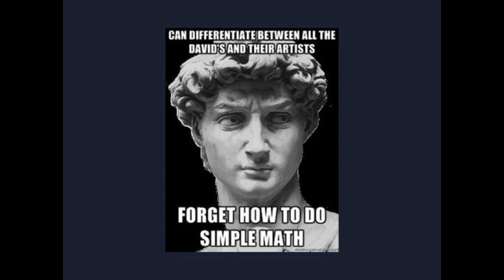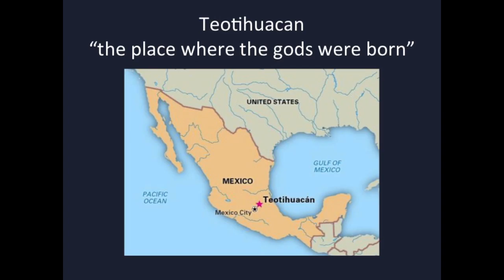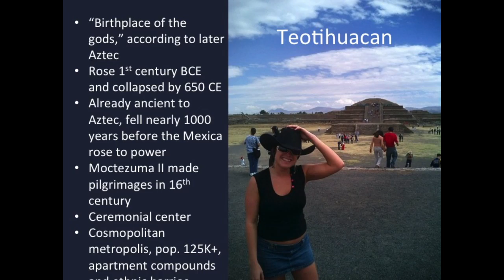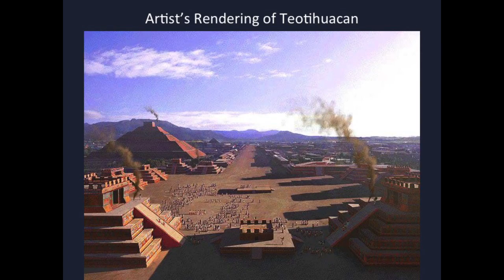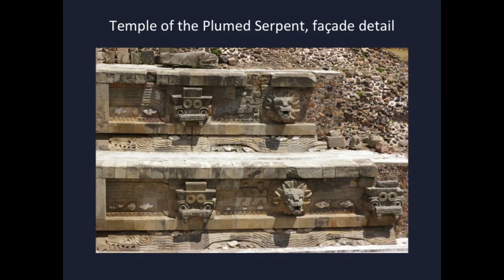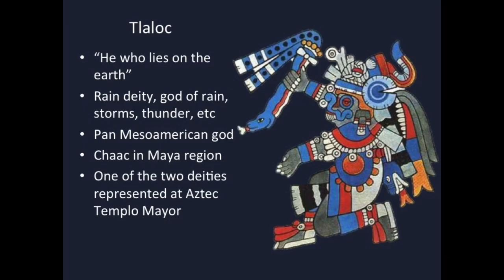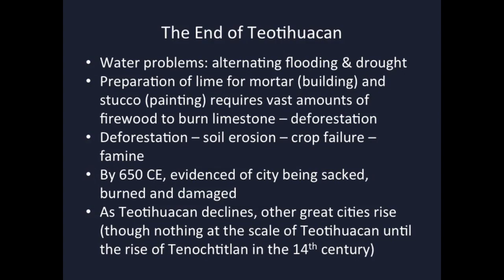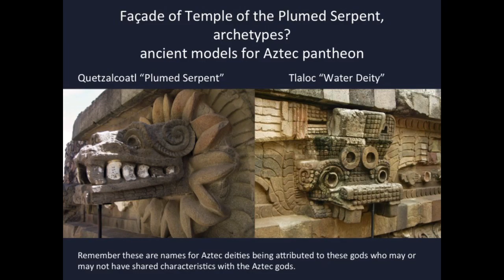Iconography at Teotihuacan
Lecture on Teotihuacan, geared toward faculty, students, and the public, at Cuesta College

Megan Lorraine Debin
Art History
Fine Arts Division
Cuesta College